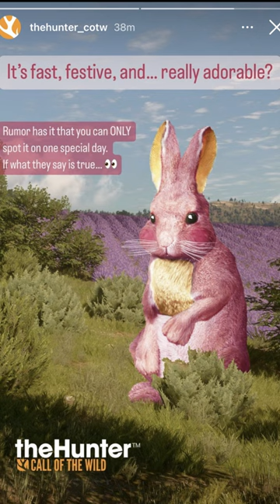Are We Getting The Easter Bunny Great One??? Call of the wild